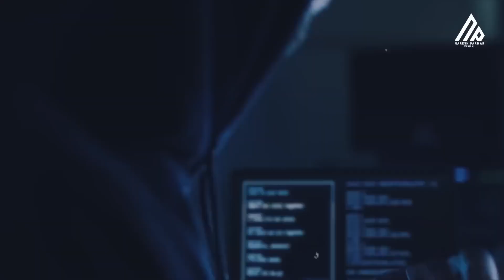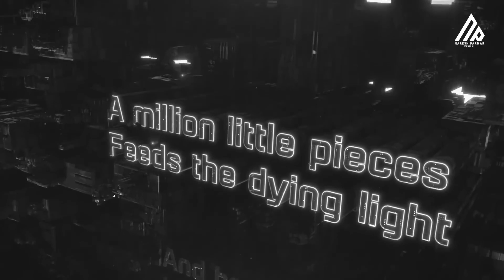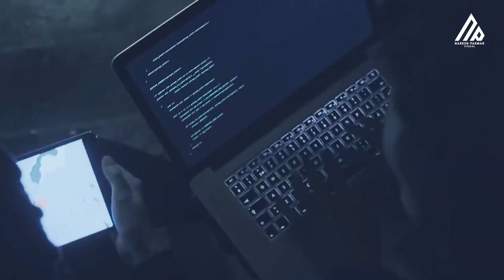Alan Walker Mashup On My Way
IOS & Android Apps Marketing.
Chương trình này tự hào được tài trợ bởi IOS & Android Apps Marketing.

Singers wanting your video music for life time memory on 3D stage for FREE
FB : [Sub Español] IL Tuan Anh - Bài Không Tên Số 6

Nhờ anh xem xin góp ý cho

[Sub Español] IL Tuan Anh - Bài Không Tên Số 6